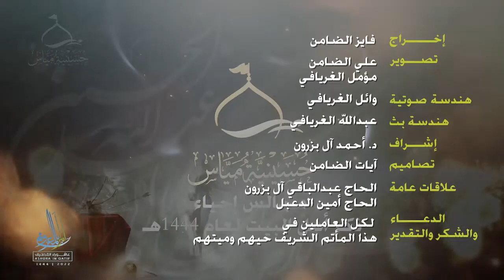مولد الإمام محمد الجواد ( ع ) ( ١٠ رجب ١٤٤٤ هـ ) الشيخ علي البيابي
مولد الإمام محمد الجواد ( ع ) ( ١٠ رجب ١٩٥ هـ ) الشيخ علي البيابي
اسمه ونسبه :
الإمام محمد الجواد بن علي الرضا بن موسى الكاظم (عليهم السلام ) .
كنيته :
أبو جعفر ، ويُقال له : أبو جعفر الثاني ؛ تمييزاً له عن الإمام الباقر( ع ) ، أبو علي .
من ألقابه :
الجواد ، التقي ، الزكي ، القانع ، المرتضى ، المنتجب .
أُمه :
جارية اسمها سبيكة النوبية ، وسمّاها الرضا ( ع ) الخَيزران .
ولادته :
ولد في العاشر من رجب ١٩٥ﻫ  بالمدينة المنوّرة .
البشارة بولادته :
مرّ على عمر الإمام الرضا ( ع ) ـ أبو الإمام الجواد ( ع ) ـ أكثر من أربعين سنة ولم يُرزق بولد ، فكان هذا الأمر مَدعاة لقلق الشيعة ، لأنها تعتقد بأن الإمام التاسع سيكون ابن الإمام الثامن .
ولهذا كانوا ينتظرون بفارغ الصبر أن يَمُنّ الله عزّ وجل على الإمام الرضا ( ع ) بولد ، حتى أنهم في بعض الأحيان كانوا يذهبون إلى الإمام ( ع ) ويطلبون منه أن يدعو الله سبحانه بأن يرزقه ولداً ، وهو( ع ) يُسلّيهم ، ويقول لهم ما معناه : إن اللهَ سوف يرزقني ولداً يكون الوارث والإمام من بعدي .
ما ورد في ولادته :
تروي السيدة حكيمة بنت الإمام الكاظم ( ع ) كيفية المولد العظيم ، وما لازمته من الكرامات ، فتقول : « لمَّا حَضَرَتْ وِلَادَةُ الْخَيْزُرَانِ أُمِّ أَبِي جَعْفَرٍ( ع ) ، دَعَانِي الرضَا فَقَالَ لِي : يَا حَكِيمَةُ ، احْضُرِي وِلَادَتَهَا ، وَادْخُلِي وَإِيَّاهَا وَالْقَابِلَةَ بَيْتاً .
وَوَضَعَ لَنَا مِصْبَاحاً وَأَغْلَقَ الْبَابَ عَلَيْنَا، فَلَمَّا أَخَذَهَا الطَّلْقُ طُفِيَ الْمِصْبَاحُ ، وَبَيْنَ يَدَيْهَا طَسْتٌ، فَاغْتَمَمْتُ بِطَفْيِ الْمِصْبَاحِ ، فَبَيْنَا نَحْنُ كَذَلِكَ إِذْ بَدَرَ أَبُو جَعْفَرٍ( ع ) فِي الطَّسْتِ ، وَإِذَا عَلَيْهِ شَيْ‏ءٌ رَقِيقٌ كَهَيْئَةِ الثَّوْبِ يَسْطَعُ نُورُهُ حَتَّى أَضَاءَ الْبَيْتَ فَأَبْصَرْنَاهُ ، فَأَخَذْتُهُ فَوَضَعَتْهُ فِي حَجْرِي ، وَنَزَعْتُ عَنْهُ ذَلِكَ الْغِشَاءَ ، فَجَاءَ الرِّضَا فَفَتَحَ الْبَابَ ، وَقَدْ فَرَغْنَا مِنْ أَمَرِهِ ، فَأَخَذَهُ فَوَضَعَهُ فِي المَهْدِ .
وَقَالَ لِي : يَا حَكِيمَةُ ، الْزَمِي مَهْدَهُ. قَالَتْ : فَلَمَّا كَانَ فِي الْيَوْمِ الثَّالِثِ رَفَعَ بَصَرَهُ إِلَى السَّمَاءِ ، ثُمَّ نَظَرَ يَمِينَهُ وَيَسَارَهُ ثُمَّ قَالَ : أَشْهَدُ أَنْ لَا إِلَهَ إِلَّا اللهُ ، وَأَشْهَدُ أَنَّ مُحَمَّداً رَسُولُ اللهِ . فَقُمْتُ ذَعِرَةً فَزِعَةً ، فَأَتَيْتُ أَبَا الْحَسَنِ( ع ) فَقُلْتُ لَهُ : لَقَدْ سَمِعْتُ مِنْ هَذَا الصَّبِيِّ عَجَباً . فَقَالَ : وَمَا ذَاكِ ؟ فَأَخْبَرْتُهُ الْخَبَرَ ، فَقَالَ : يَا حَكِيمَةُ ، مَا تَرَوْنَ مِنْ عَجَائِبِهِ أَكْثَر » .
من زوجاته :
١- جارية ، اسمها سُمانة المغربية .
٢- أُم الفضل بنت عبد الله المأمون العبّاسي .
من أولاده :
الإمام علي الهادي ( ع ) ، موسى المبرقع ، حكيمة .
عمره وإمامته :
عمره ٢٥ عاماً ، وإمامته ١٧ عاماً .
حكام عصره في سِنِي إمامته :
عبد الله المأمون بن هارون الرشيد ، محمد المعتصم بن هارون الرشيد .
مكانته العلمية :
لقد ساهم الإمام الجواد( ع ) في إغناء مدرسة أهل البيت ( عليهم السلام ) واستمرارها ، وحفظ تراثها ، وكان ذلك واضحاً مدّة إمامته ، وقد امتازت هذه المرحلة من الإمامة بالاعتماد على الرواية والنصّ عن الرسول ( ص ) ، وكذلك الاستنباط والفهم من الكتاب والسنّة النبوية المباركة .
لقد قام الإمام الجواد ( ع ) بالتدريس وتعليم العلماء والتلامذة سبل استيعاب علوم الشريعة المحمّدية الغنية بالمعارف ، وحثّهم على كتابة وتدوين وحفظ ما يلقيه عليهم ، وما ألقاه آباؤه الطاهرون من قبل على تلامذتهم الروّاد .
كما أمرهم بالتأليف والتصنيف ونشر ما بحوزتهم وما حصلوا عليه ، وبيان علوم الشريعة المقدّسة وتفقيه المسلمين ، أو الرد على الآراء المنحرفة والخرافات والتمحّلات الشيطانية التي وقع فيها الكثيرون .
استدعاؤه من قبل المعتصم العباسي :
بُويع الخليفة العبّاسي المعتصم سنة ٢١٨ ﻫ ، وما أن استَتَبّ له أمر الملك وانقادت له البلاد شرقاً وغرباً ، حتى أخذ يتناهى إلى سمعه بروز نجم الإمام الجواد ( ع ) ، واستقطابه لجماهير الأُمة ، وأخذه بزمام المبادرة شيئاً فشيئاً .
وعلى أساس ذلك قرر المعتصم العبّاسي ـ وبمشورة مستشاريه ووزرائه ، ومنهم قاضي القضاة أحمد بن أبي دؤاد الأيادي الجهمي المعروف ببغضه لأهل البيت ( عليهم السلام ) والذي كان يُسيطر على المعتصم وقراراته وسياسته ـ أن يبعث بكتاب إلى واليه على المدينة المنورة ، محمد بن عبد الملك الزيات في عام ٢١٩ ﻫ  بحمل الإمام الجواد ( ع ) بكل إكرام وإجلال ، وعلى أحسن مركب إلى بغداد .
فلم يكن بد للإمام ( ع ) من الاستجابة لهذا الاستدعاء الذي يُشمّ منه الإجبار والإكراه ، وقد أحس( ع ) بأن رحلته هذه هي الأخيرة ، ولا عودة بعدها .
لذلك فقد خلف ابنه الإمام الهادي ( ع ) في المدينة ، بعد أن اصطحبه معه إلى مكّة لأداء مراسم الحج ، وأوصى له بوصاياه ، وسلمه مواريث الإمامة ، وأشهد أصحابه بأنه ( ع ) إمامهم من بعده .
وتستمر الاستعدادات لترحيل الإمام ( ع ) إلى بغداد ، ويستمهلهم الإمام ( ع ) لحين انتهاء الموسم .
وفعلاً ، يُؤدّي الإمام الجواد ( ع ) مراسم الحج ، ويترك مكة فور أداء المناسك معرجاً على مدينة الرسول ( ص ) ، ليُخلف ( ع ) فيها ابنه الوصي الوريث .
استشهاده :
استُشهد في آخر ذي القعدة ٢٢٠ ﻫ  بالعاصمة بغداد ، ودُفن بجوار مرقد جده الإمام موسى الكاظم ( ع ) في الكاظمية المقدسة .
مولد الإمام محمد الجواد ( ع ) الشيخ علي البيابي
مولد الامام محمد الجواد ( ع )
مولد الامام الجواد ( ع )
مولد محمد الجواد ( ع )
مولد الجواد ( ع )
مواليد أهل ابيت ( ع )
مواليد المعصومين ( ع )
مواليد الائمة ( ع )